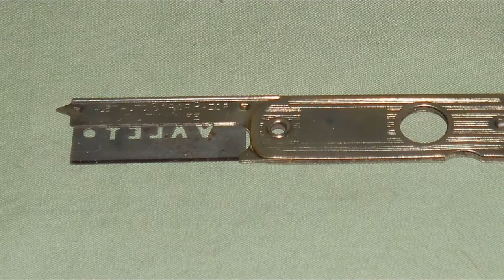1920s Valet AutoStrop Utility Knife Cigar Cutter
1920s Valet AutoStrop Utility Knife Cigar Cutter
Be Sure to See the Pictures That I've Posted on YouTube

   This item is a 1920s Valet AutoStrop Utility Knife/Cigar Cutter. This great item is Marked as a product of the Valet AutoStrop Safety Razor Company, the AutoStrop division which was bought out by Gillette in 1933, this utility knife was made and sold before that time. The utility knife/cigar cutter reads "AutoStrop Safety Razor Company in New York, London, Toronto" on one side, the other side reads "Valet Auto Strop Razors Utility Knife."

 This item measures approximately 2-3/8" long when closed and 4-1/4" when open.  The spine/back of the cutter is extremely bright, appearing to be used very little. The utility knife/cigar Cutter is made of aluminum and has a design including a small rectangle that never was engraved. This item is in Very Good condition with No severe damage or wear. There is already a Vintage Valet Blade in the utility knife/cigar cutter.

Terms of Sale:

Please note:
The items I sell are vintage, not brand new & may have imperfections.

Return policy: purchased item can be returned for a refund for up to 14 days…If the item is not returned in its original condition, the buyer is responsible for any loss in value. Item must be returned in the same condition as when sold! No exceptions!